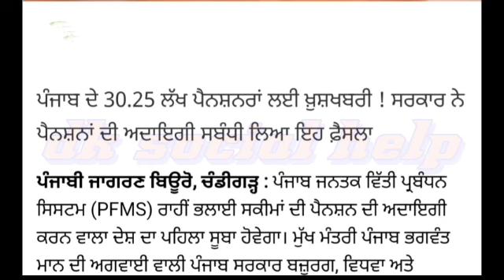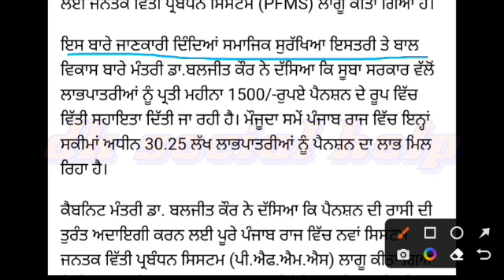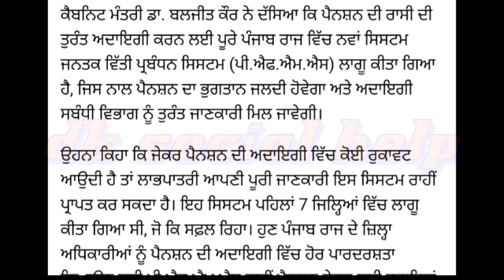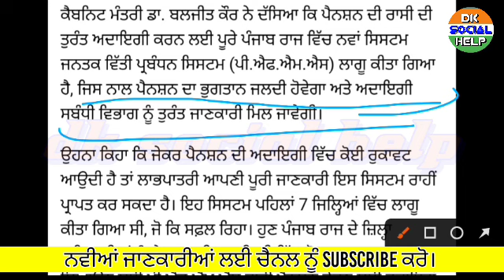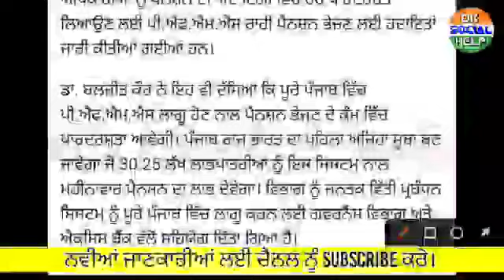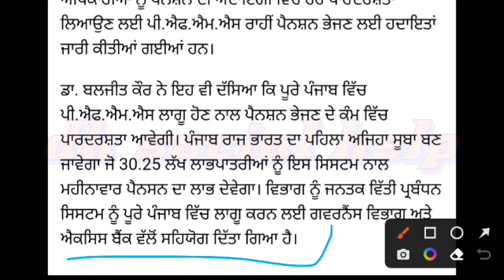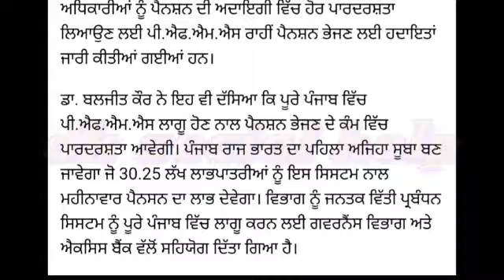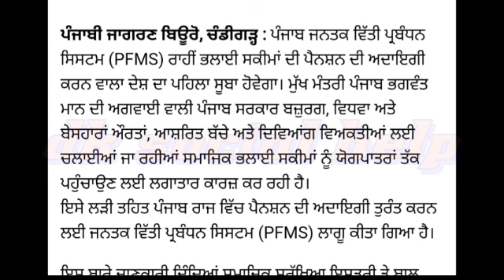7 ਜ਼ਿਲਿਆਂ ਵਿਚ 2500 ਪੈਨਸ਼ਨ ਸ਼ੁਰੂ । punjab pension start from 7 district big braking news।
7 ਜ਼ਿਲਿਆਂ ਵਿਚ 2500 ਪੈਨਸ਼ਨ ਸ਼ੁਰੂ । punjab pension start from 7 district big braking news।
women pension 1000 rupee and oldage pension 2500 start in punjab/
ਭਗਵੰਤ ਮਾਨ ਨੇ ਕੀਤੇ ਐਲਾਨ 2500 ਪੈਨਸ਼ਨ ਸਕੀਮ 1000 ਔਰਤਾਂ ਨੂੰ ਸਕੀਮ ਸ਼ੁਰੂpension

2500 pension kado lagegi
punjab sarkar new scheme,
1000 pension yojana,
main pension lawoni aa,
budhapa pension punjab,
widow pension,
punjab pension,
1000 rs scheme in punjab,
1000 woman pension,
300 unit free punjab today,